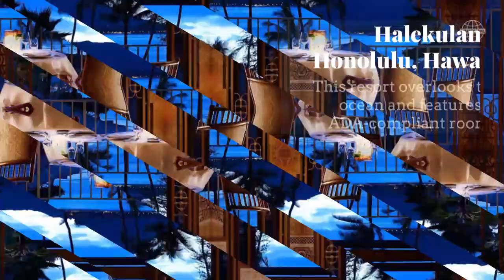The 10 Best Handicap-Accessible Hotels and Resorts | SmarterTravel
Stay in comfort at these handicap-accessible hotels.